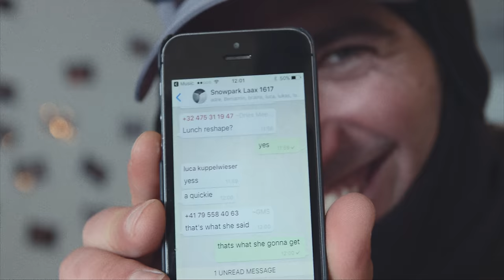The Crap Show 2017 #4 LAAX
The 4th instalment of the Crap Show 2017 offers up high quality trickery from all over the parks of Crap Sogn Gion. Young gun Nick Pünter and shaper / shredders Matthias Wattinger and Jah Harris kill it on P60, Nicolas Huber slays kickers on the pro line, and Markus Keller rips the cheese tube like he's known to. To top it all off, Moritz Thönen destroys both rails and jumps like there's no tomorrow. So sit back, relax, and enjoy!

Riders: Nick Pünter, Markus Keller, Matthias Wattinger, Jah Harris, Nicolas Huber & Moritz Thönen

Filmed by Blume & Annina Gujan
Edit by LAAX/Blume